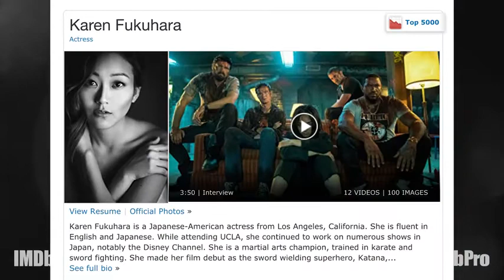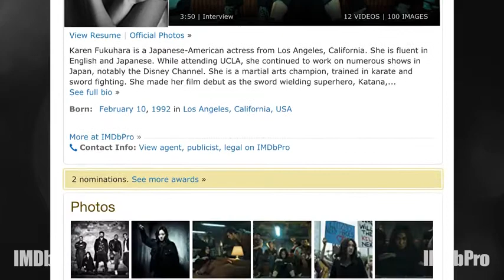Karen Fukuhara Receives the IMDb "Fan Favorite" STARmeter Award at Identity 2021